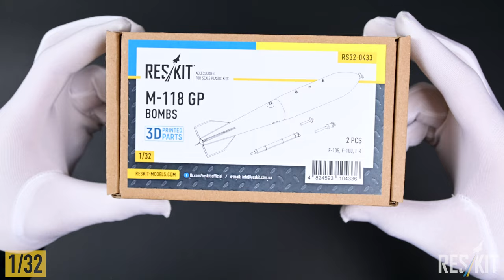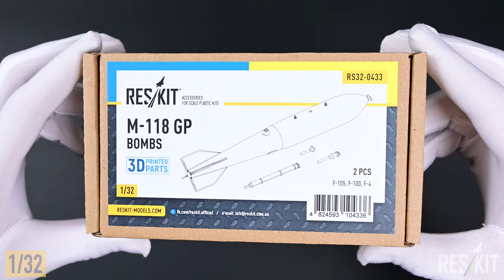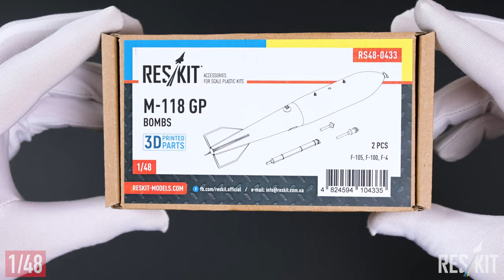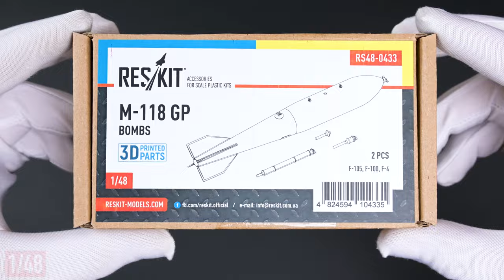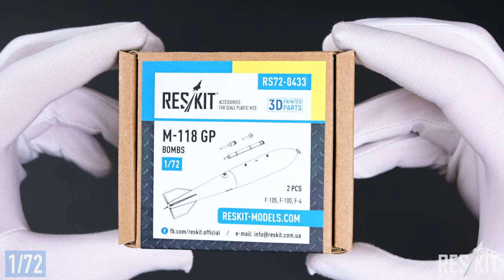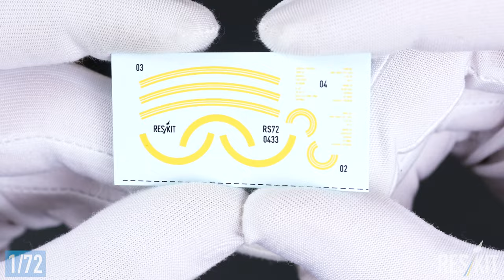M-118 GP bombs (2 pcs) (3D Printing) (1/32, 1/48 and 1/72 scale) by ResKit | Unboxing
Welcome to another exciting unboxing adventure! In this video, we dive into the world of scale modeling with ResKit's M-118 GP bombs, available in 1/32, 1/48, and 1/72 scales. These precision 3D printed replicas are a testament to ResKit's commitment to detail and accuracy.

Join us as we unbox these finely crafted bomb sets, exploring their intricate details and quality. From the realistic fins to the meticulously recreated body, these bombs are a must-have for any serious modeler.

Whether you're building aircraft dioramas or enhancing your military model collection, the M-118 GP bombs by ResKit are a perfect addition.

Dive into the world of scale modeling with ResKit!